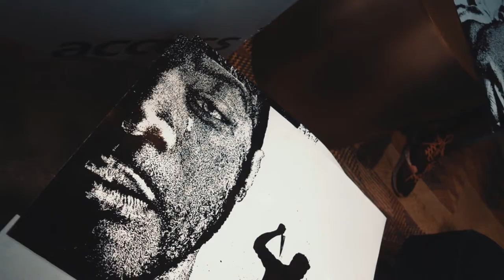Monochrome INK Artist, Obi Somto - Art X Lagos 2019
Clips of incredible Ink pointillist, Obi Somto from Art X Lagos 2019